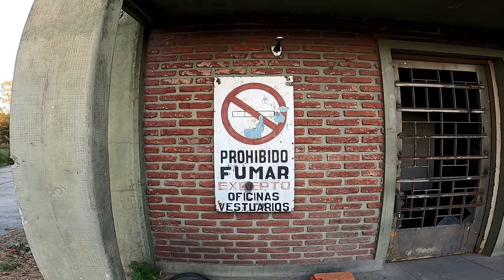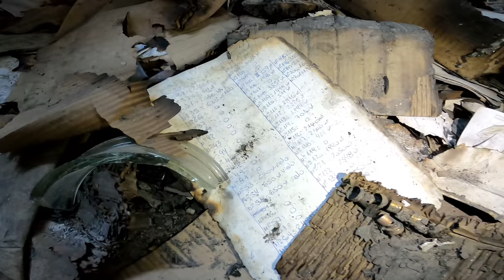Murió en el INCENDIO de la FÁBRICA ROBY - Exploró lo que quedó - La Matanza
Buenas familia, en esta oportunidad vamos a recorrer la conocida Fábrica Roby s.a, la que ya en algún momento nos infiltramos para recorrer la torre laboratorio que en su momento se encontraba abandonada por la fábrica.
Video de la fábrica antes del incendio.
Volvimos porque nos enteramos que un incendio arrasó con todo el predio y con la vida de un empleado, una historia realmente triste, morir trabajando.
Cuando llegamos la fábrica se encontraba totalmente decierta de personas, cuando nos adentramos a la exploración y empecé a filmar el video, veo que dos hombre se apersonan al lugar arriba de un vehículo de carga klar, me escabullo para que no me vean, pero me logra ver igual, por lo que me dirijo a la torre laboratorio y empiezo con el acceso. y es ahí cuando todo se pone interesante.
La musicalización a cargo del mejor a Mattías torrico.
En esta oportunidad me acompañó un gran amigo de la familia, Jorge una excelente persona y un gran fotógrafo.
También acompaño un amigo personal Víctor el loco de la patineta.
Quiero mandarles un gran abrazo y un mil gracias de corazón a todas las personas que me dan su apoyo, suscribiendose, comentando, dejando like y lo más importante el apoyo y las buenas vibras que me dan siempre, es hermoso hacer algo con cariño respeto, amor y que la gente le guste...
Bless & Love.